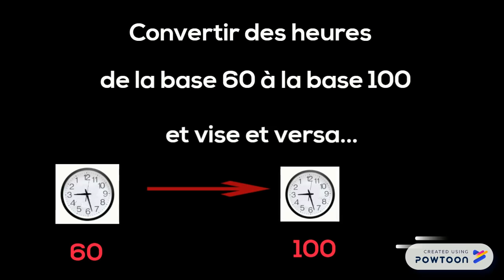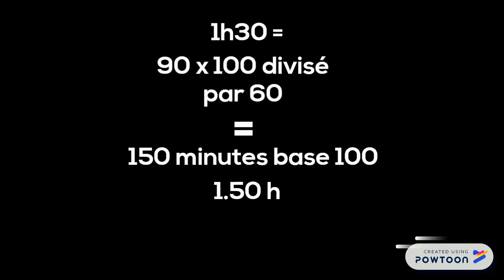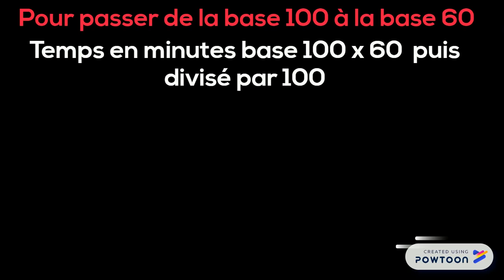Convertir son temps de travail de la base 60 à la base 100 et vise et versa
votre temps de travail sur votre fiche de paie est exprimé en centième, c'est à dire qu'on convertit cotre temps de travail base 60 (le temps de votre montre) sur la base 100 (le temps qui figure sur votre fiche de paie).
Comment convertir de la base 60 à la base 100?
Pour mes élève cette vidéo vous sera utile pour calculer le coût de revient...